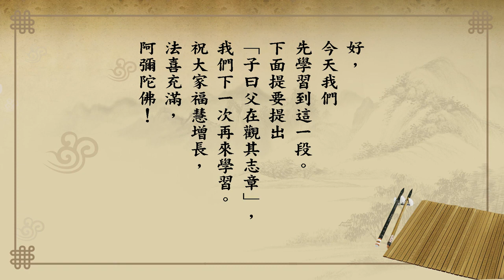悟道法師 每日論語－有聲書 022